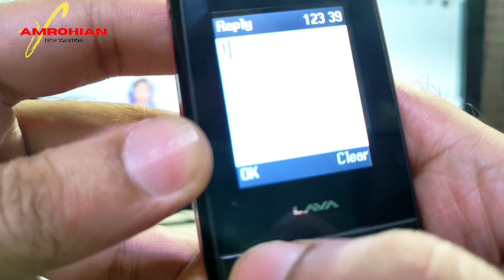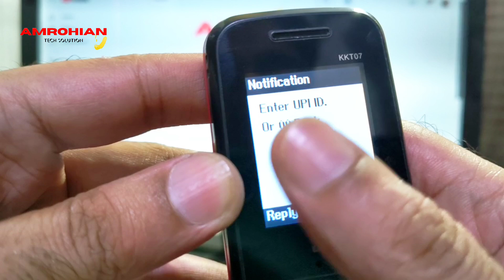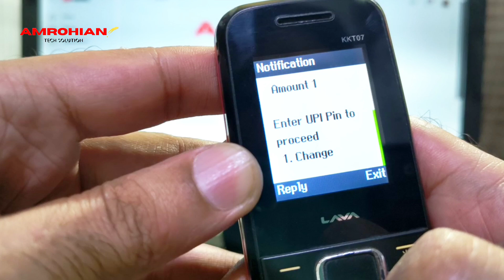Internet ke bina paise kaise bheje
Cover topic: friends maine is video me aapko ye batane ki koshish ki hai ki bina internet ke keypad wale phone se kisi ko bhi paise kaise bhej sakte hai.

bina internet ke paise kaise bheje
tech news
upi payment without internet
upi 123 pay
bina internet ke upi payment kaise kare
upi pin kaise banaye
send money without internet
transfer money without internet
how to send money without internet
upi without internet
how to make upi payment without internet
how to use upi in feature phone
upi payment
upi transaction without internet
how to transfer money without internet

Waseem
From - Amroha Uttar Pradesh ( India )

↪️↪️Thanks